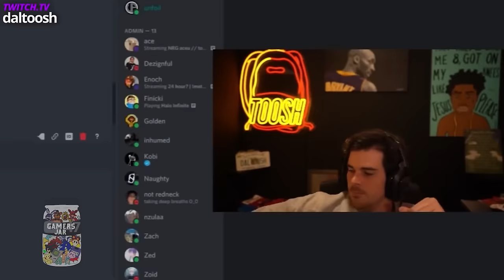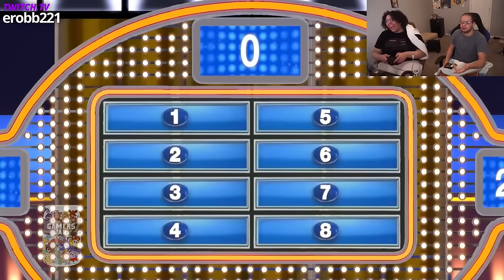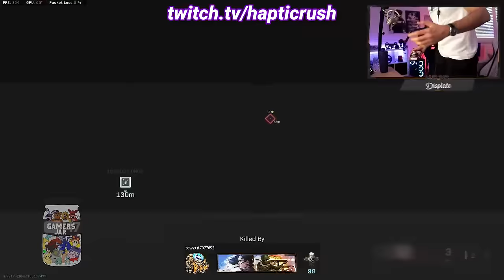1 HOUR OF GAMER RAGE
1 HOUR OF GAMER RAGE | #1

TWITCH STREAMERS ARE KNOWN FOR GETTING ANGRY AND RAGE, SO HERE IS 1 WHOLE HOUR OF IT FOR YOU GUYS! THESE GAMERS HAVE NO CHILL DESTROYING KEYBOARDS, SET UPS, CONTROLLERS AND MUCH MORE.